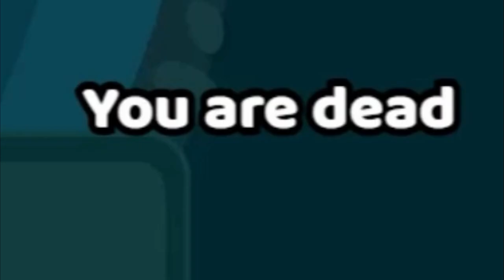STARVE.IO IS THE BEST GAME EVER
⚠️ You’re free to use this video in any of your YouTube videos, but you MUST include the following in your video: